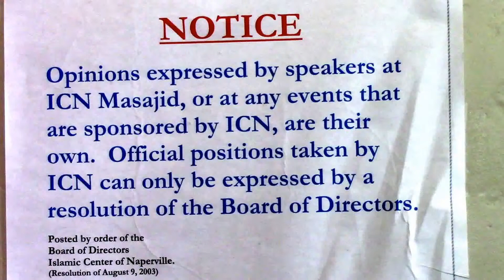Muharram - First Month of Islamic Calendar by Sh. Omer Haqqani